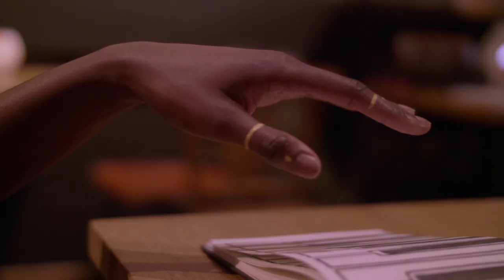EUphoria (Official trailer)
Premiered at Brussels' epicenter for fine arts and culture (BOZAR) and world-premiered at the world's largest Black Film Festival (PAFF), this award-winning experimental Afro-futuristic musical short follows Afro-descendants who are trying to survive through Europe’s steep decline. With Africa cut off from the world by a mysterious force field, Europe is lost without the natural resources and cheap labor it needs to prosper. The actors sing to Africa, sing to each other, and sing to themselves in ways that create solidarity and community in an alienating society.

A Black Speaks Back film
in collaboration with co-writer, music producer and musical director WANLOV THE KUBOLOR
produced by EMMA-LEE AMPONSAH and CHRISTOPHER DALEY
directed by ROBERT-JONATHAN KOEYERS
filmed by BOUBA DOLA
written by NOHELY KOEYERS

featuring many talented young Afropeans, with roots across the entire African continent and her diasporas: Susu Amina Aliy, Kritikos Pandelis Mwansa, Nana Appiah, Angelo Ormskerk, Elvira Ocran, Younes “Spitler" van den Broeck, Blanche “Lulukuta” Viellevoye, Jenny Ambukiyenyi Onya, Quincy “Luneski” Richardson, Joshua Bracke...